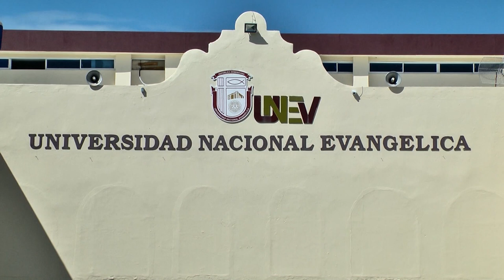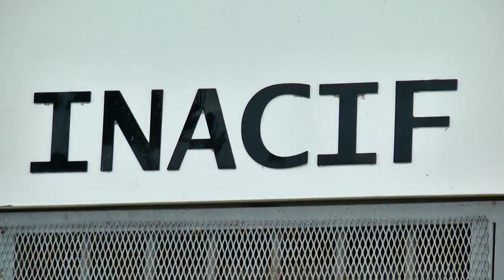Resumén Junior Marte para César Hernández Canal 9 Color Visión y Aquino